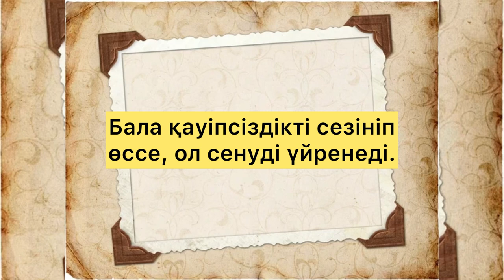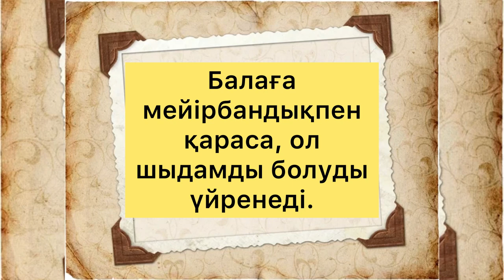СЕН БІЛМЕЙТІН 19 ӨСИЕТ/МАРИЯ МОНТЕССОРИ/даналы сөз